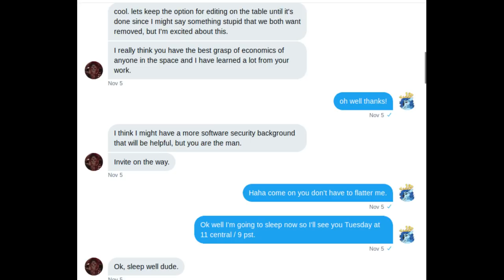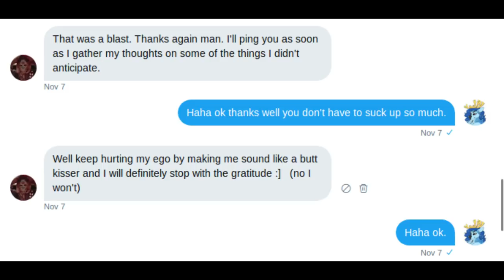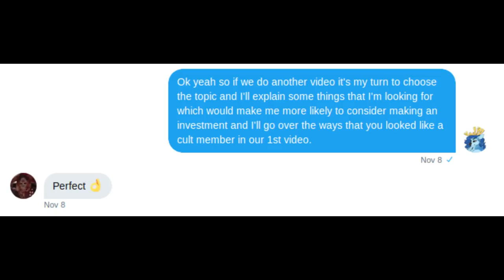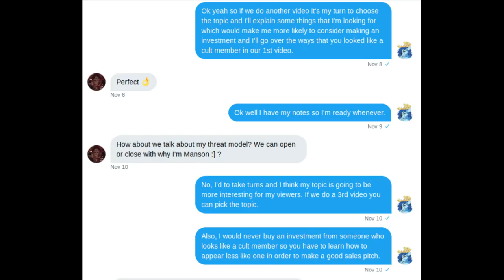Bitcoin Stuff - Paul Sztorc Part 2